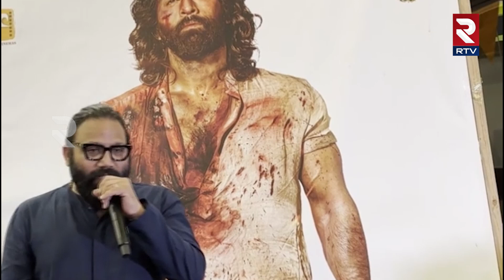USA : VISUALS FROM OUTSIDE A MOVIE THEATER IN, CALIFORNIA AFTER THE SCREENING OF 'ANIMAL'